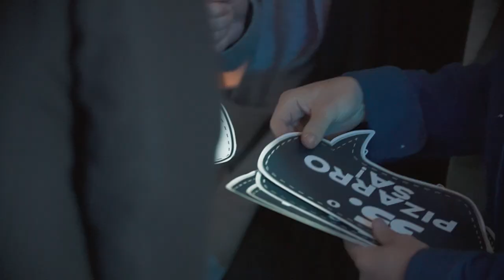35 Years of dedication to the art of laundry... Pizarro since 1983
Pizarro 35th anniversary together with our annual Paulo Ribeiro international contest. Thanks to our event partners Art Meet Chaos, Candiani denim, Tonello, Tecnoblu, Denim Dudes.